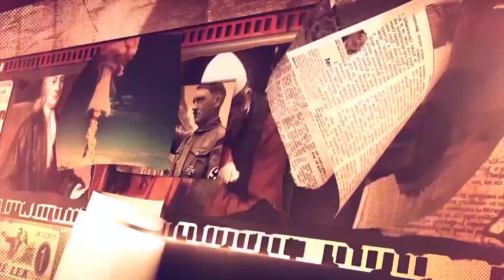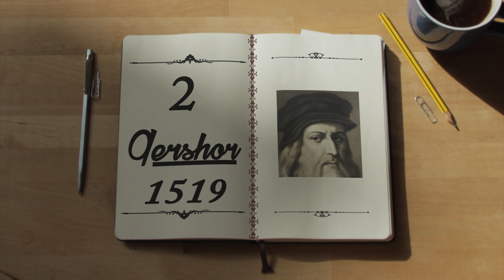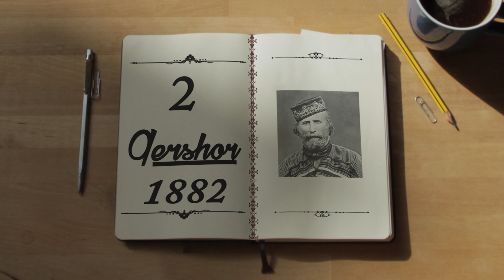Zjarr Televizion: ZBARDHI - Kalendari historik 02 Qershor 2017